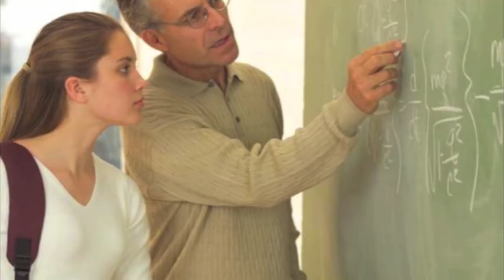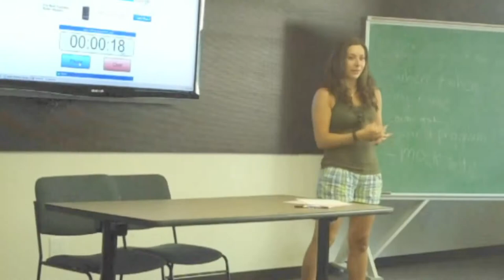Bethune College SOS PASS: Peer Assisted Study Sessions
Peer-Assisted Study Sessions (PASS) are facilitated study groups: voluntary, regularly scheduled, informal, review study sessions in which students compare notes, discuss readings, develop organizational tools and predict test items. Students work together to learn how to integrate course content and study skills.

PASS are facilitated by "peer leaders", students who have previously done well in the course and who attend all class lectures, take notes, and act as model students. Unlike TAs, PASS Leaders do not re-lecture course material or solve
 assignments. Instead, they help students structure and prioritize their study routine, so that they can get the most out of their study time. PASS Leaders encourage students to work as a group to improve their understanding of the course material.